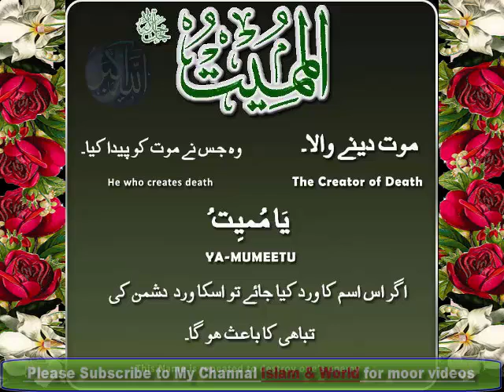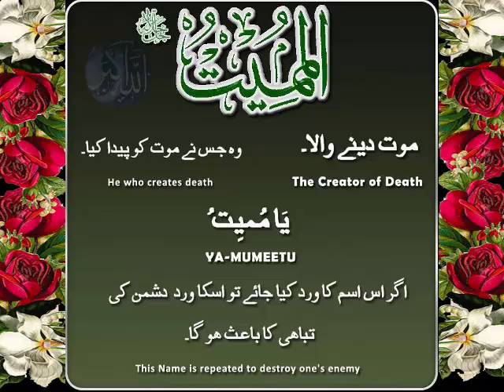AL MUMIT – THE TAKER OF LIFE Asma Al husna 99 names of Allah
Benefits: This name is repeated to destroy one’s enemy.

Death is the antithesis of life. A wind dies when it stands still. A human dies when he sleeps; sleep is called death by way of analogy: it causes the faculties of reason and almost all other bodily movements to stop. The mawt is the land which was never tilled. One whose heart dies is dumb, stupid, idiotic, the warmth of his reason cooled down and died out.
Al-Mumit, the Almighty, decrees death for whomsoever He pleases; none causes death except He. He has subdued His servants by death, causing them to go back to the earth from which He had created them and to be covered with dust...
"And it is Allah who gives life and causes death, and Allah is Seeing of what you do." (Quran, 3:156)
"Say, (O Muhammad), "O mankind, indeed I am the Messenger of Allah to you all, (from Him) to whom belongs the dominion of the heavens and the earth. There is no deity except Him; He gives life and causes death." So believe in Allah and His Messenger, the unlettered prophet, who believes in Allah and His words, and follow him that you may be guided." (Quran, 7:158)
"And indeed, it is We who give life and cause death, and We are the Inheritor." (Quran, 15:23)
"His is the dominion of the heavens and earth. He gives life and causes death, and He is over all things competent." (Quran, 57:2)

'Allah' is a title for All-Mighty God. The word Allah means The God in Arabic. It is a combination of 'Ilah' in Arabic which means god, and 'al' the alif and laam letters of the Arabic alphabet which denote the definite article, meaning the. The word god simply means something that is worshipped but the word 'Allah' is used uniquely for All-Mighty God who has no partners and is the Only One worthy of worship. Also the word 'Allah' cannot be made plural because All-Mighty God is the One and Only God and no one is worthy of worship except Allah - All-Mighty God, so it clearly fits the unique attributes of Allah. All prophets that have been sent worshipped only One God, Allah- All-Mighty God. However, all prophets used God's personal name Jehovah. Found in the Hebrew and Greek scrolls represented by the 4 Hebrew consonants YHWH called The Tetragrammaton (Je·hoʹvah) [the causative form, the imperfect state, of the Heb. verb ha·wahʹ (become); meaning “He Causes to Become”]. Jehovah is the most common English rendering of YHWH found in first English translation of The Bible (New Testament) translated by William Tyndall at the risk of his life in 1562. God himself as well as all of his prophets used and encouraged the use of His personal name to show His desire for a personal relationship with his creation and to illustrate the aspect of His personality that He becomes what is needed for his people and for His will to accomplished. Muhammad however did not follow this pattern and did not use God's personal name and it is not found in the Qur'an. Prophets showed submission to Allah and all messengers preached the Message of Allah - All-Mighty God.They all worshipped and obeyed the same God - Allah. Some prophets were even granted miracles by Allah- All-Mighty God. All-Mighty God - Allah is the God all messengers spoke of: the God of Adam, Abraham, Moses, Jesus and Muhammad. Allah- All-Mighty God is the Lord of the universe, the Lord of everyone and everything that exists.